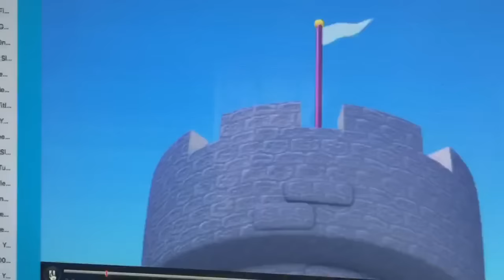Mickey Mouse Clubhouse Sleep Part 3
Here's the third part of Mickey Mouse Clubhouse Sleep. Pete finds the right way to sleep from Prince Pete's Catnap.